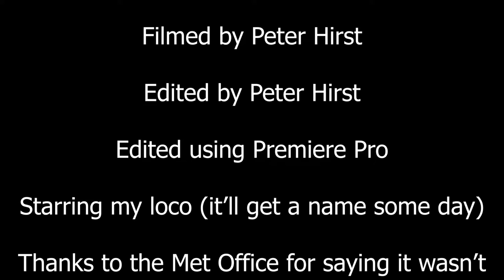Garden Railway in the Snow 29/11/21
A video I took on a very snowy day. I went outside and found the railway completely covered, with the trackbed just visible as a dip in the white wilderness. I went inside, got a spatula, and started scraping it along the tracks. It worked surprisingly well, and after ten minutes the trains were running. Enjoy!